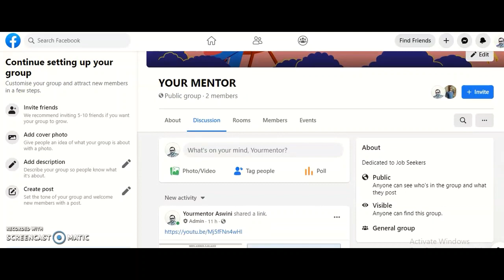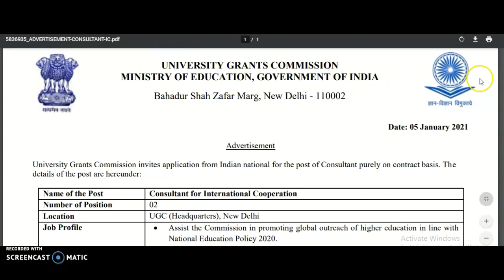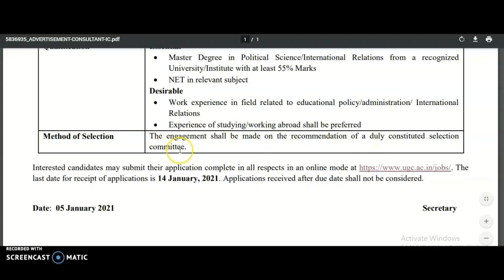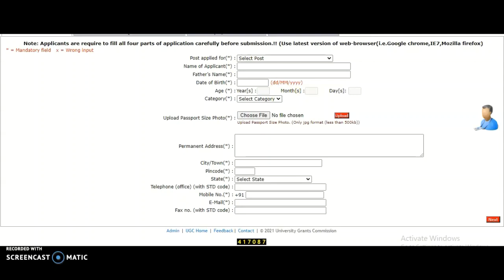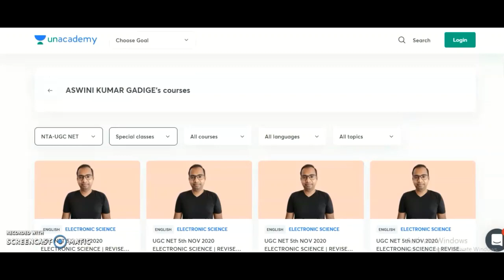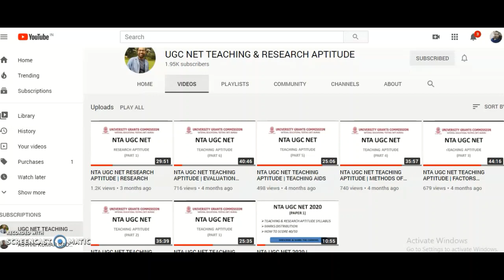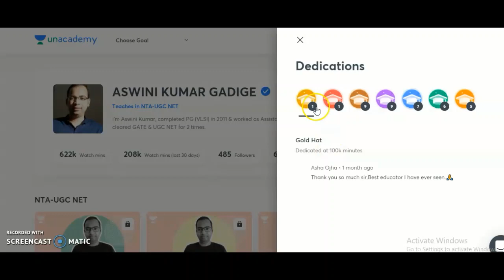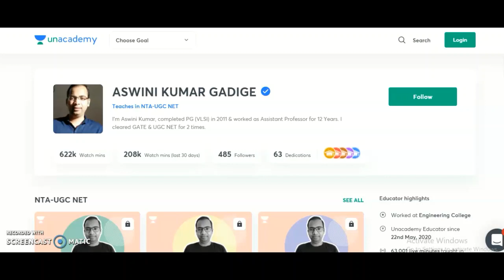UGC Recruitment for UGC NET Qualified Candidates | Up to Rs 1,00,000 pm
Assistant Professor and Lecturer Vacancies for UG/PG With out UGC NET in 2 Colleges | 7th Pay Scale

Assistant Professor Vacancies for Non UGC NET in 2 Colleges | No Fee | No Exam | Career Teaching Job

Permanent Assistant Professor Vacancies in 2 Colleges | No Exam | Non UGC NET/UGC NET | Rs 57,700 pm

PhD Entrance Test 2020 for 1063 Seats in 25 Departments in State University | UGC NET Exempted

150 Assistant Professor Vacancies in 25 Dept. in Government University | Non UGC NET | Rs 25,000 pm